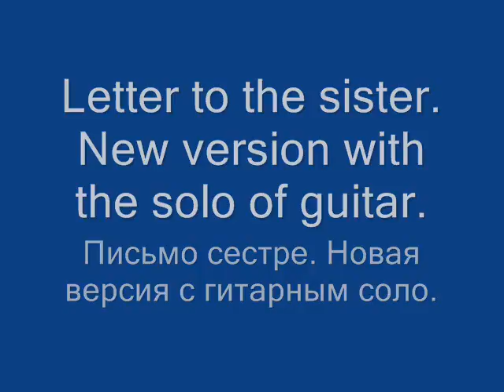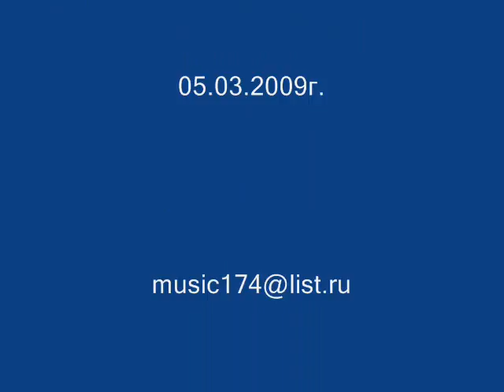Letter to the sister. New version. With solo of guitar. 05.02.2009. Сестре.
Letter to the sister. New version. With solo of guitar. 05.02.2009. Запись с концерта в клубе "Светлое прошлое". (с пульта) Челябинск, Россия.